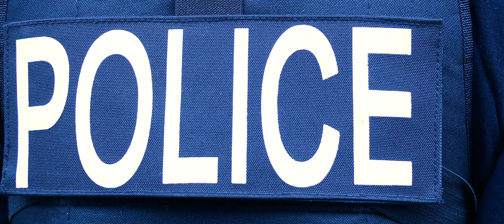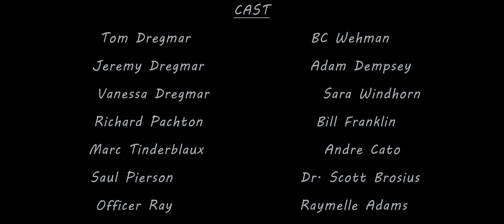mIss ng 2019 short film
Tom Dregmar (BC Wehman) enjoyed his life until his son, Jeremy (Adam Dempsey) disappears. From there his life spirals out of control until he can finally confront the horror of his situation.

Credits:
Directed by Aaron Kasunic
Original Score by Eli Manos
Cast
Tom Dregmar- BC Wehman
Jeremy  Dregmar- Adam Dempsey
Vanessa Dregmar- Sara Windhorn
Dr. Saul Pierson- Scott Brosius
Richard Pachton- Bill Frankiln
Marc Tinderblaux- Andre Cato
Officer Ray Cortez- Raymelle Addams
Librarian- Brittainy Kasunic
Field Reporter- Tom Dempsey
Poll Worker- Bridgette Dempsey
Voters:
Ryan Kinney
Alana Melendez
Jez Shuvani
Krista Dotson
Jeffrey Korn
James "Gappy" Burney
David S. Kozinski